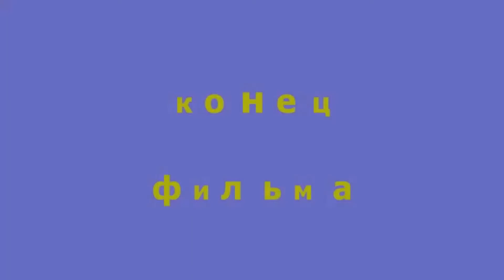Анатолий Папанов 1922-1987'